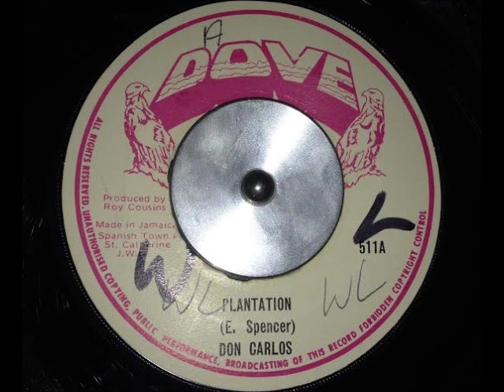Don Carlos - Plantation